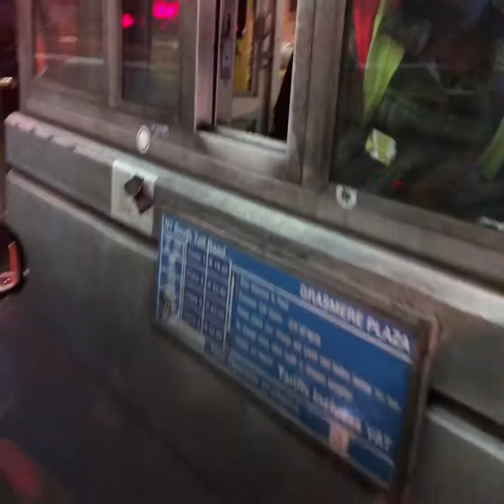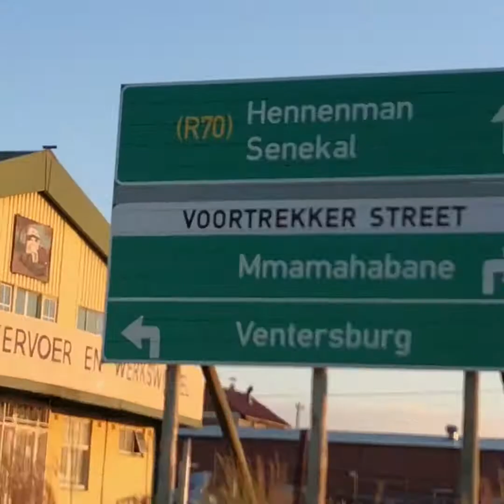Buffalo Rally Dag Een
Unapologetic Bikers